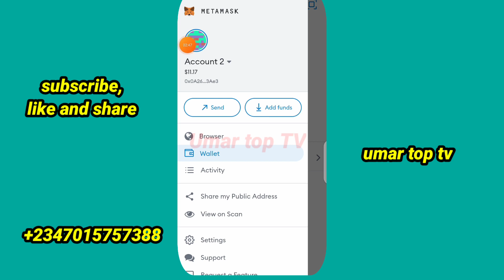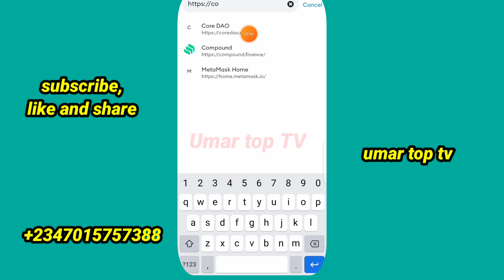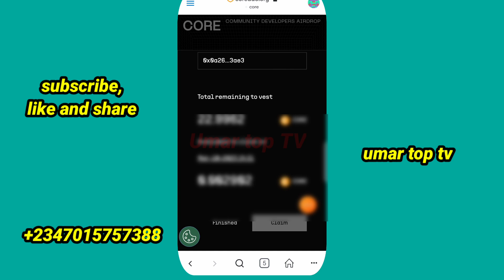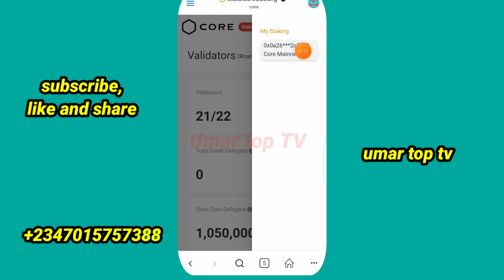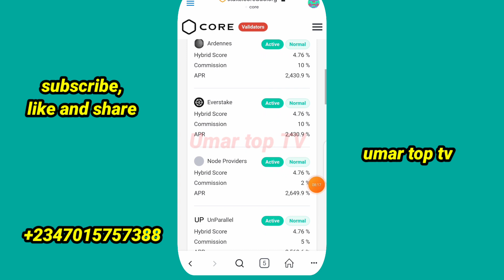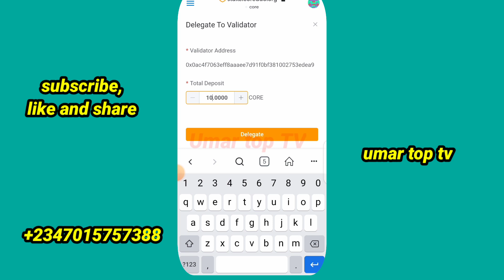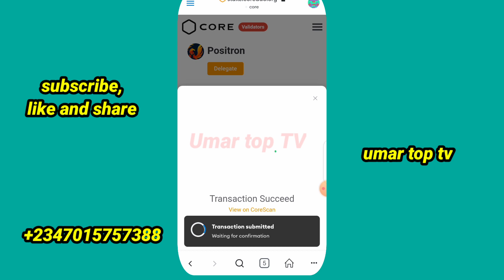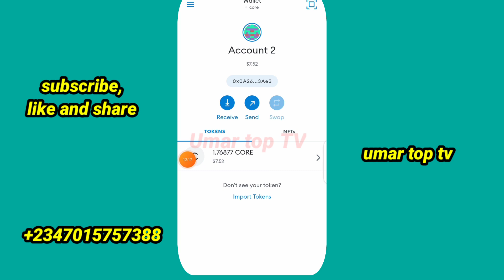yadda ake claiming din coredao da yadda ake delegating/staking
Domin fara harkar Satoshi ga link
Domin fara minin a iwg din pi ga Link
 and use my username (Umar1440) as your invitation code.
UMAR TOP TV
domin yin register binance ga link